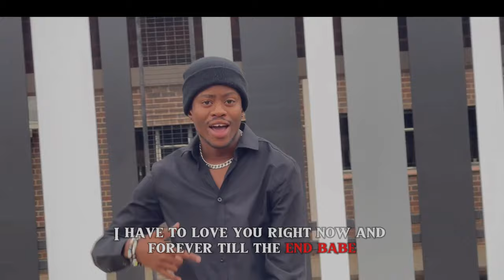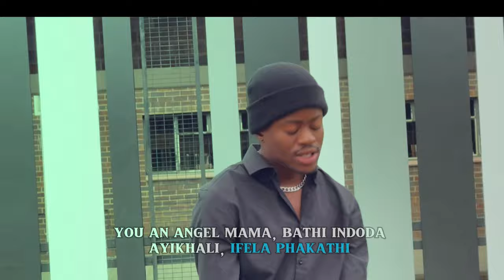JAYY T Kumkani- Candle light [Visualizer 1 of 2] [Produced by sLy]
Visualizer For Candlelight Freestyle performed by JAYY T Kumkani
Shot by KB
Edited by JAYY T Kumkani